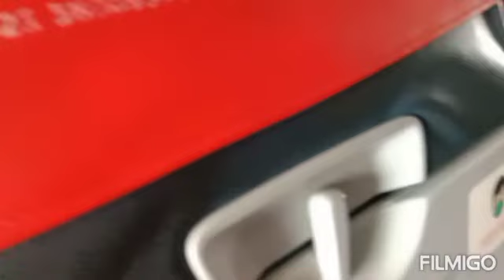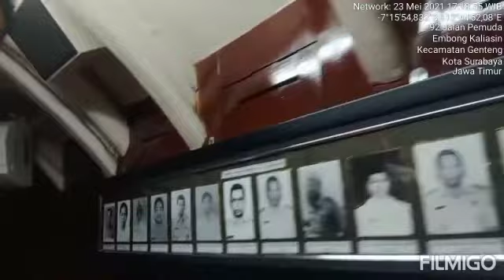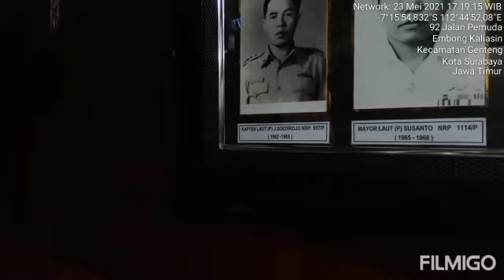Journey Lombok Surabaya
Monumen hiu dan buaya
monumen kapal selam